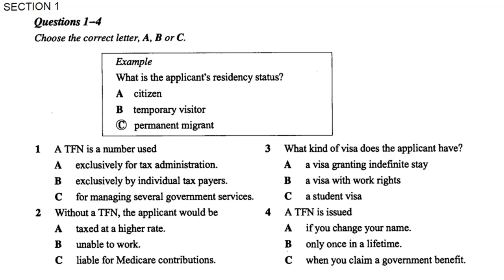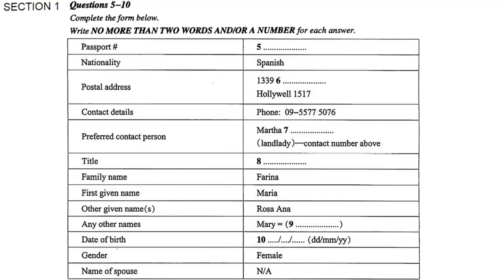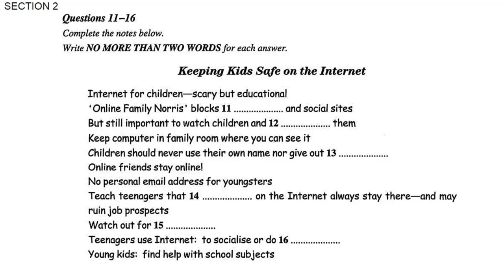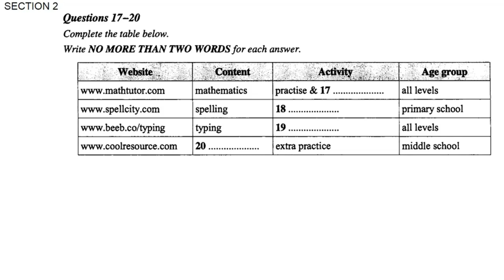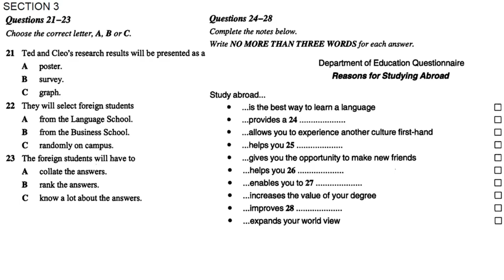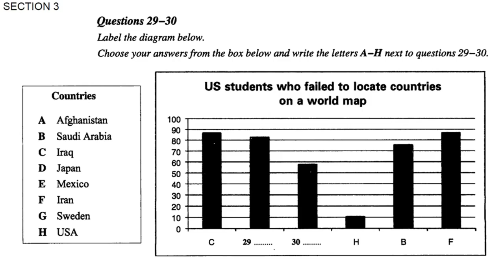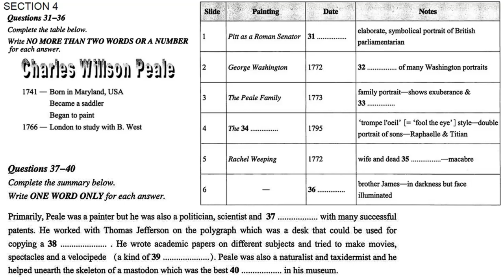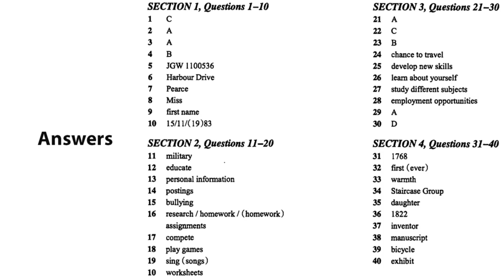NEW REAL BRITISH COUNCIL | IELTS LISTENING PRACTICE TEST 2021 WITH ANSWERS | 24.01.2021| LISTENING 1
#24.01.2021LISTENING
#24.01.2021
LearnEnglishwithRebecca[engVid]
EnglishLessonswithAdam-LearnEnglish[engVid]